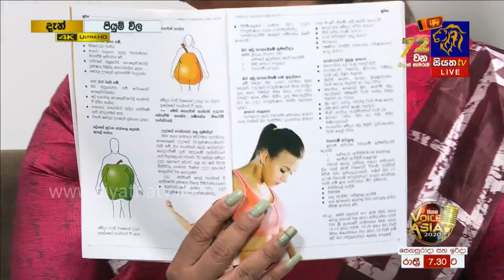මම මහතයිද? තරබාරු කමට විසදුමක් | Piyum Vila | 03-02-2020 | Siyatha TV